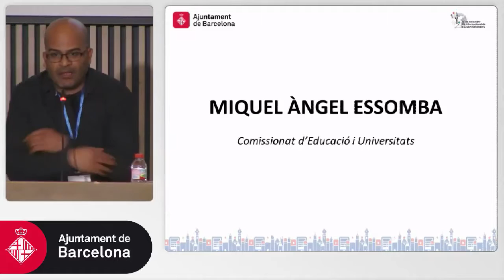Innovació, territori i equitat: compromesos amb l'educació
Jornada "Dia internacional de la Ciutat Educadora. Innovació educativa, territori i equitat". Conferència "Innovació, territori i equitat: ajuntaments compromesos amb l'educació", a càrrec de Miquel Àngel Essomba, comissionat d'Educació i Universitats de l'Ajuntament de Barcelona.